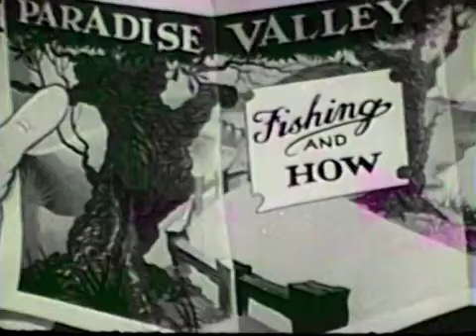Trailer Thrills : Oswald The Lucky Rabbit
Originally released in 1937 by Universal.